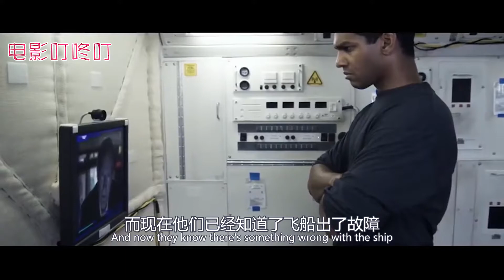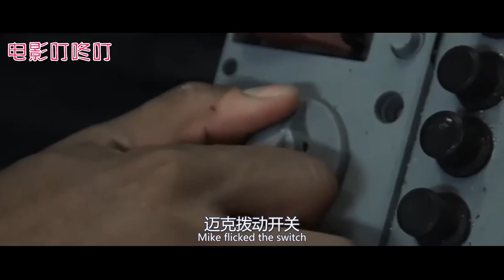科学家在木星发现鲸鱼，宇航员前往调查，却因此身陷险境《最后推拉》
《最后推拉》这个男人身处距离地球数亿公里外的太空中，他已经离开地球六年之久，现在他却紧张的盯着飞船内的休眠舱，因为，飞船曾遭受火灾，他唯一的同伴，因此葬身在休眠舱中，而今天，他却听到那处狭窄的小圆窗中内，传来正在拖动物体的诡异声音。

大家好！这里是电影叮咚叮的YouTube官方频道
电影叮咚叮 ~ 每日分享好电影